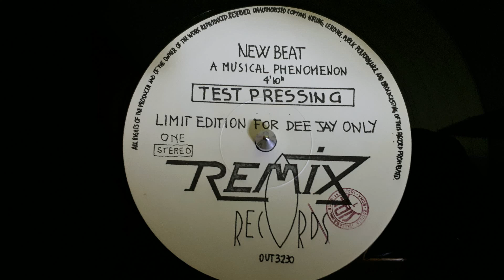The Brotherhood Of Sleep ‎– New Beat, A Musical Phenomenon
Label:
Out ‎– OUT 3230
Format:
Vinyl, 12", Limited Edition, Test Pressing
Country:
Italy
Released:
1989
Genre:
Electronic
Style:
New Beat